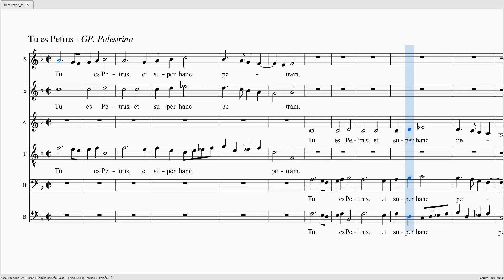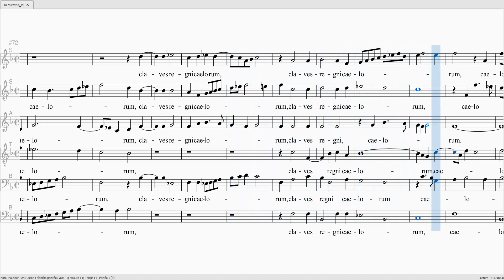PALESTRINA Tu es Petrus S1S2 100 A 40 TB1B2 100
PALESTRINA Tu es Petrus

Alto 40%
Ténor 100%